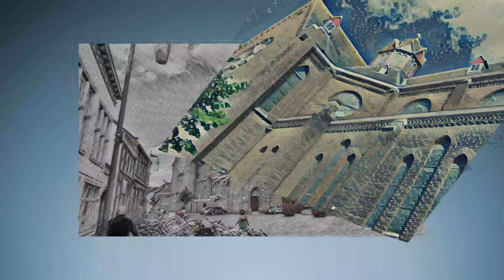Special: Goes (NL) in fotoschetsen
Wist u dat de kademuren van de stadshaven tot de rijksmonumenten behoren? De namen van de kades herinneren nog aan de handelswaren die hier binnenkwamen: Turfkade, Bierkade. Tegenwoordig doet de haven alleen nog dienst als aanlegplek voor de plezierjacht.